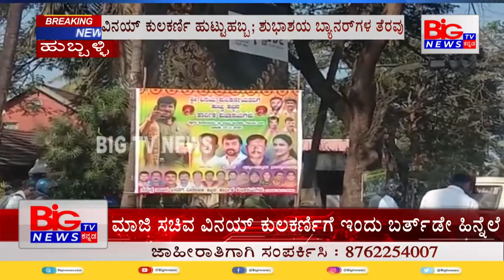ವಿನಯ್​ ಕುಲಕರ್ಣಿ ಹುಟ್ಟುಹಬ್ಬ; ಶುಭಾಶಯ ಬ್ಯಾನರ್​ಗಳ ತೆರವು || BIG TV NEWS